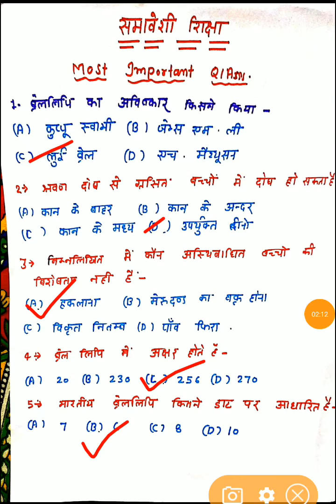समावेशी शिक्षा.....most important question answer